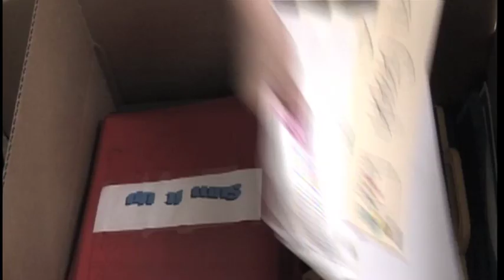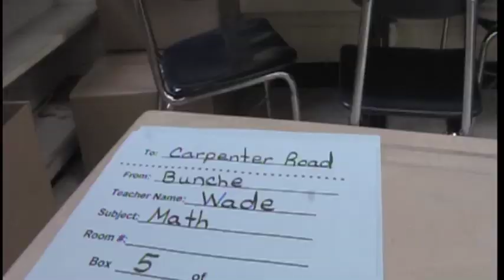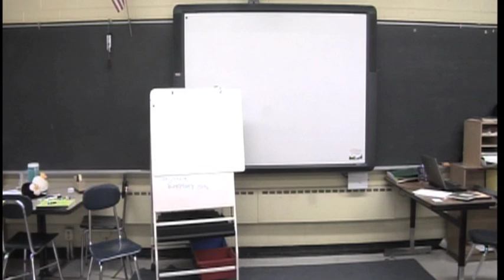Flint schools shut doors